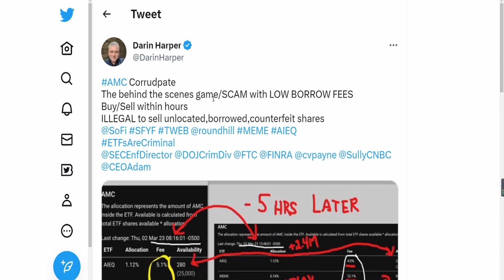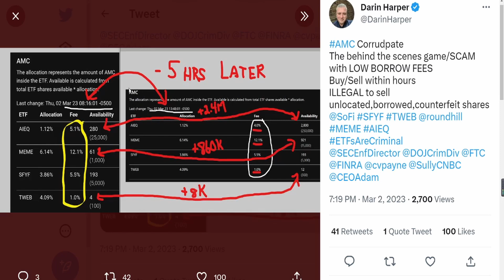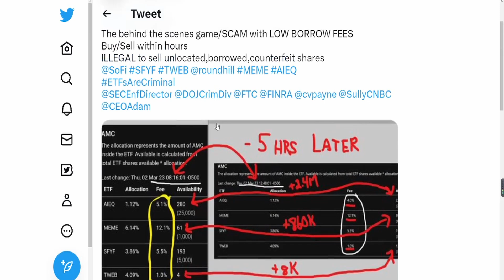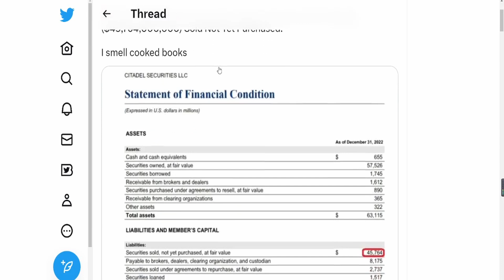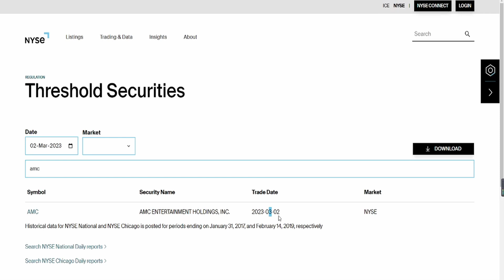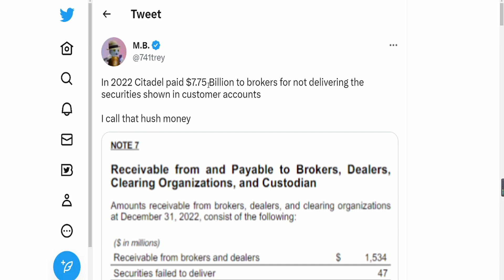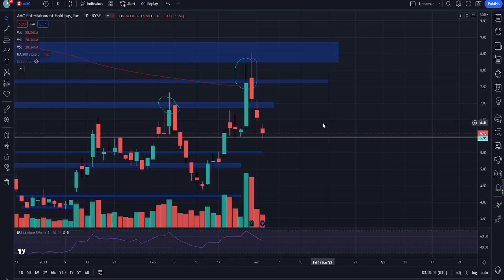BILLIONS HIDDEN OFFSHORE! FAKE SHARES CREATED WILL SQUEEZE AMC! 20TH FTD DAY! Short Squeeze Update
BILLIONS HIDDEN OFFSHORE! FAKE SHARES CREATED WITHIN HOURS! 20TH FTD DAY! Short Squeeze Update